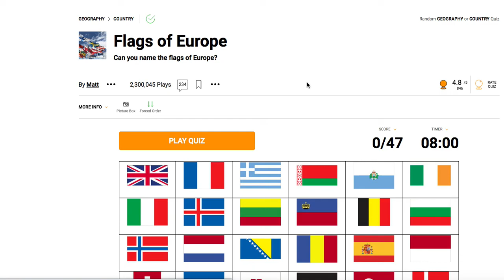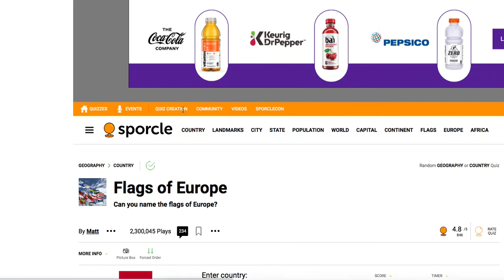trying to guess all european flags...